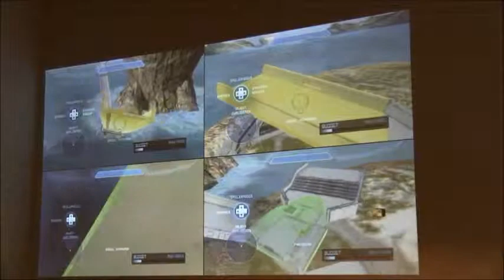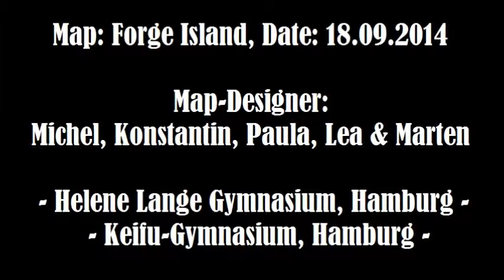PLAY14 Halo4 WS F Island Team3 MKPLM CSG